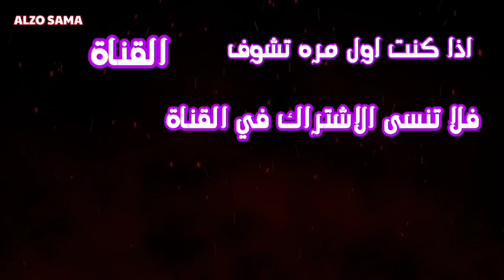اخيرا لحظة تحول ناروتو الى طور الباريون مود في انمي بوروتو 😮🔥|صدمة ايشيكي | بوروتو حلقه 216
السلام عليكم
بوروتو حلقه  216

لحظة تحول ناروتو الى  الباريون مود
فخامه  لا يفوتك  😍🔥

صدمة ايشيكي و ساسكي و بوروتو 😮😮🔥🔥

نوصل  600 مشترك ؟  ❤️

ممكن تشترك في القناة فضلا 🌹✨
"روابط مهمة"

ناروتو
ناروتو
ناروتو_شيبودن
بوروتو
Naruto
Boruto